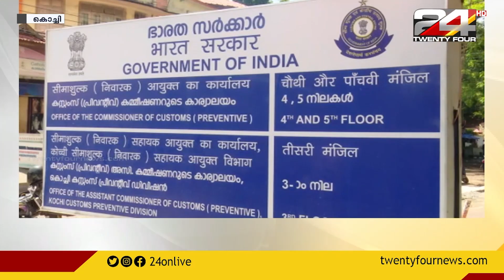കരിപ്പൂര്‍ കള്ളക്കടത്ത് ;പ്രതികളായ ഉദ്യോഗസ്ഥര്‍ക്കെതിരെ വകുപ്പുതല നടപടിക്ക് കസ്റ്റംസ്